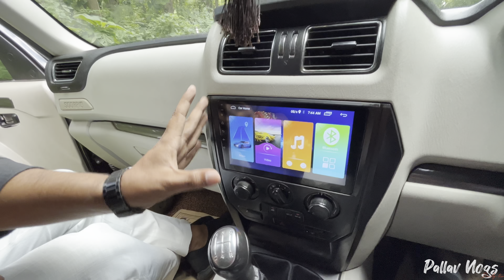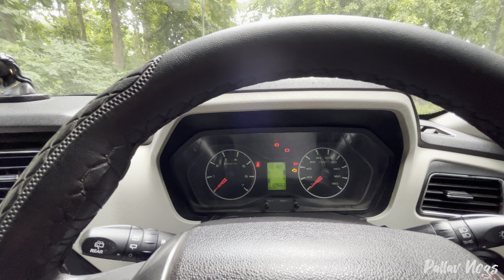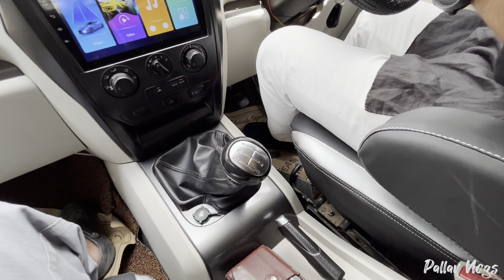Mahindra Scorpio Owners Review @Pallav Vlogs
Hello Everyone !

Thank you for clicking on my youtube channel!

My Channel is based in Vlogs , Pranks , Challenges , Latest knowledge and many more .

Here is my Other Social Media Handles-

8277237

Equipment Used -
Iphone 13
Go Pro Hero 8 Black
Oneplus6

Pallav Vlogs